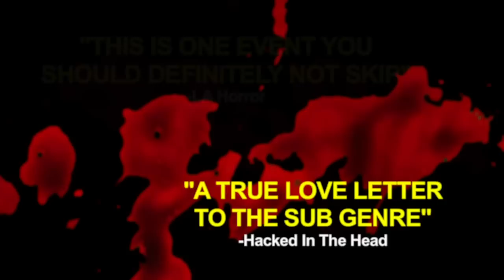"Don't Go To The Reunion" Final Trailer (Slasher Studios Horror Feature)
Plot synopsis:
Scott Rantzen (Brady Simenson) is a horror movie loving misfit who is teased by the popular students in school. When a date with the very popular and very beautiful Erica Carpenter (Stephanie Leigh Rose) backfires, he feels as though his life is ruined. Ten years later, the gang reunite for their class reunion. Little do they know that someone is waiting for them and ready to see that they pay for what they did. Is Scott back for revenge and will the old gang survive to tell the tale? It'll be more gore for Class of 04.